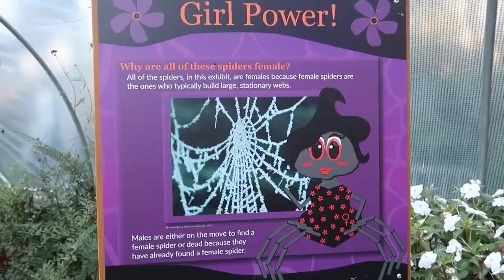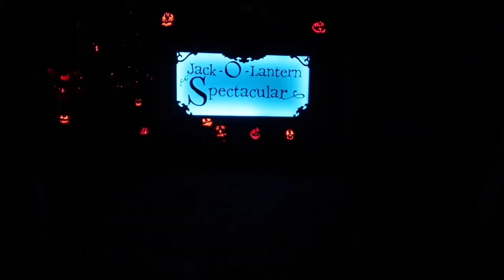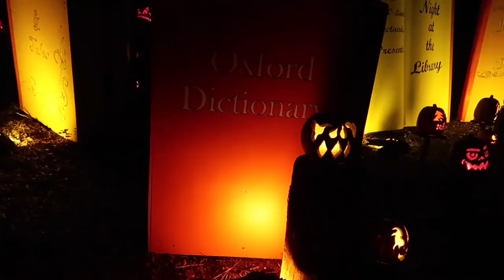JACK O’ LANTERN SPECTACULAR | DITL MOM OF THREE | BEST HALLOWEEN ACTIVITIES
Hi! We got to spend a weekend in Louisville Kentucky and checked out the Jack O’ Lantern spectacular as well as Old Louisville and the Louisville zoo.

* Thanks to Mom and Gram for bringing us along 👏🏻 *